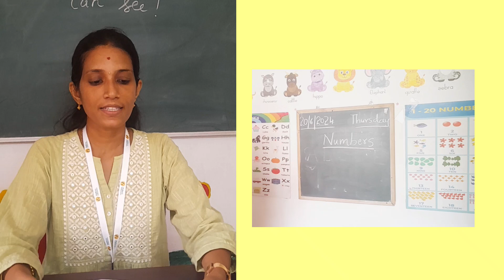Friday News [ 21.06.24 ]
It's amazing that the amount of news that happens in the world every day always just exactly fits the newspaper.